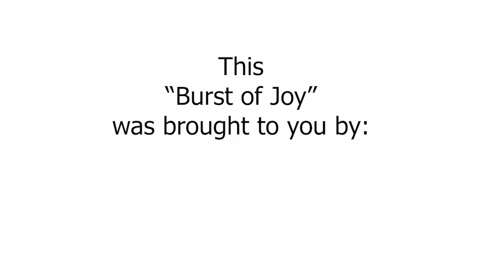Healthy Humor Bursts of Joy: Question of the Hour!